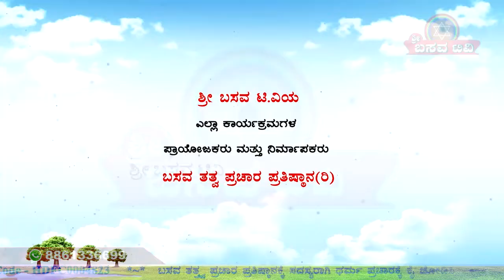Sri Basava Tv--Sharanara Sandesha, C K Jagadeesh Ep-15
Sri Basava Tv--Sharanara Sandesha SPEECH by C K Jagadeesh